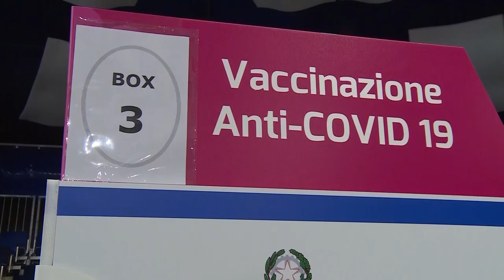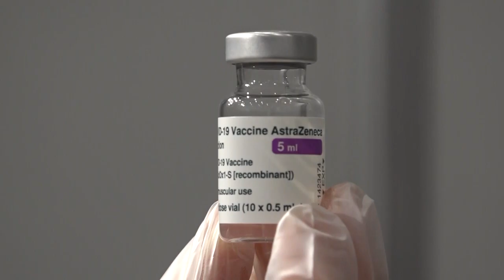Covid. Due settimane di open day per i vaccini agli over 40, 3mila dosi destinate agli aretini